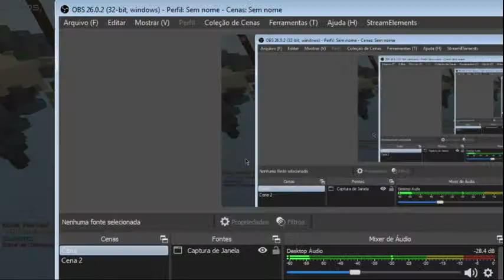Jogando na rededark